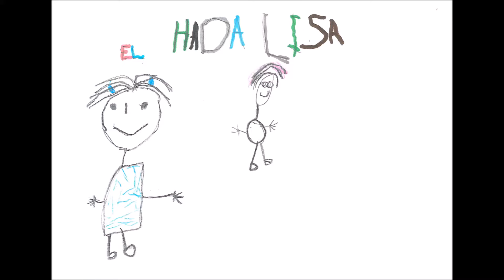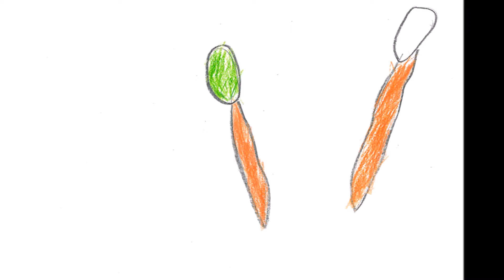El hada Lisa